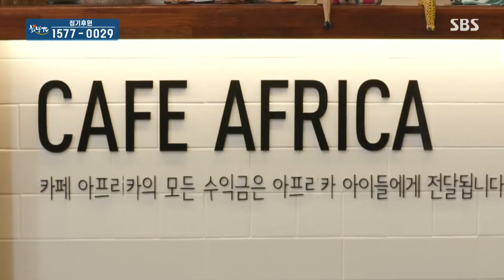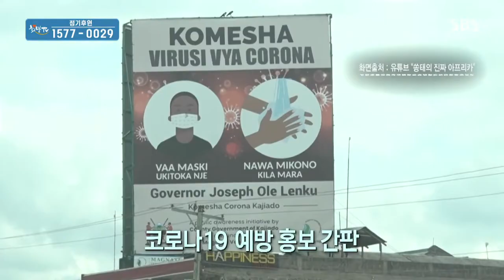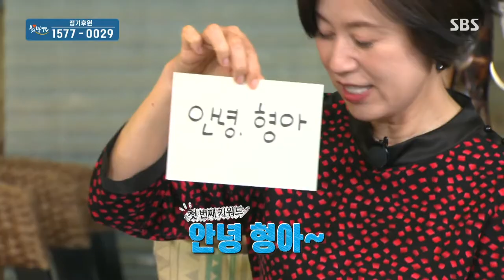SBS 희망TV에서 서울김포영광교회의 카페아프리카 소개를!?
SBS 희망TV에서 카페 아프리카를 배경으로 촬영하였습니다

카페 아프리카는 김포영광교회에서 운영하는 카페로
월드브릿지미션 아프리카 방문때마다 모은 장식품과
매주 망고나무 심기 헌금을 의미하는 망고나무가 비치되어 있고
카페의 모든 수익금과 기부금을 아프리카로 헌금하는 교회의 다른 한 공간입니다.

교회를 다니지 않았던 김포 지역의 많은 분들 또한 카페를 오셔서
월드브릿지미션의 아프리카 사역에 대해 알고 기부를 하시기도 하며,
커피를 마심으로 자연스럽게 기부를 하셨습니다
현재는 코로나로 인하여 교회의 모임장소로 사용되어지고 있습니다

▪︎ 신한 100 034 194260 월드브릿지미션(아프리카 사역 후원)